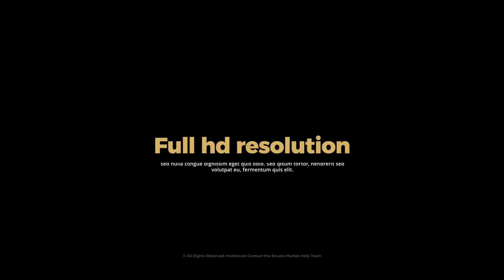X Titles - After Effects Template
Titles – Features :

    25 Animated Titles & Lower Thirds
    4K (3840×2160) / Full-HD (1920×1080) Resolution
    Easy Customize
    After Effects CS5.5 or above
    Duration Control
    In-Out Animation
    Fast Render
    Color Customization Option Included
    Updatable project
    Music for demo by Fugu_Vibes

Package includes :

    25 Titles and Lower Thirds
    Helpfile
    PDF Tutorial

More items by motioncan